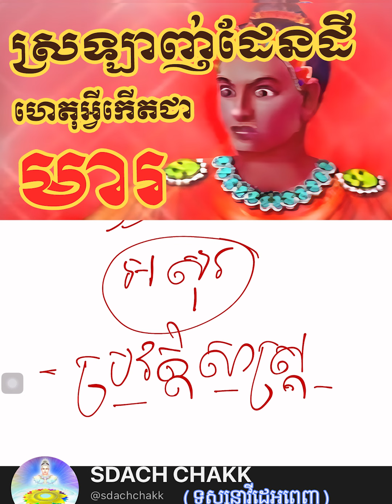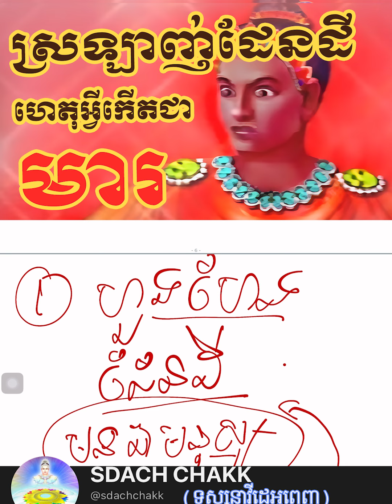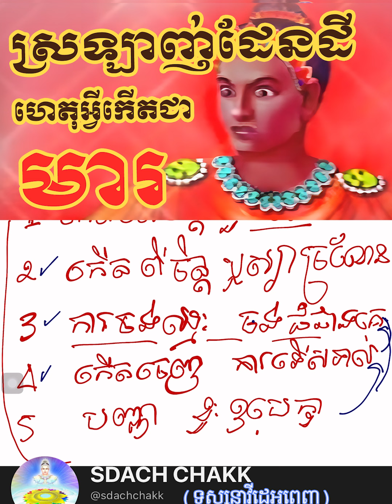ស្រឡាញ់ទឹកដី ហេតុអ្វីកើតមារ ទេវបុត្រមារ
វីដេអូកំណើតដំបូងព្រះសម្មាសម្ពុទ្ធ៖